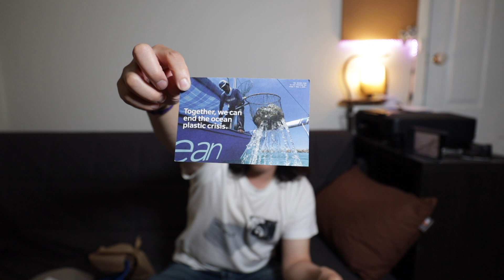[環保♻️] 4Ocean Cap帽 粵語 開箱片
雖然呢條片又唔係贊助片,
又係我課金嘅...
為環保♻️出分力啦‼️

我個頭藍咗tim‼️😱

Canon EOS M6
Canon EF-M 11-22mm f/4-5.6 STM
GoPro HERO7 Black
Canon EOS R
Canon RF 35mm f1.8 is Macro STM
Canon RF 15-35mm f2.8L is USM
DJI Mavic Air

Audio
Rode VideoMicro
Rode Wireless Go
Rode Lavalier Go
Rode VideoMic NTG

腳架同包包
Manfrotto Befree Live Carbon
Manfrotto Pixi Evo 2
Joby GorillaPod 3k

Computer
MacBook Pro 13" 2018
iMac 27" 2017 5k display
iPad 2018 6th Gen 128GB